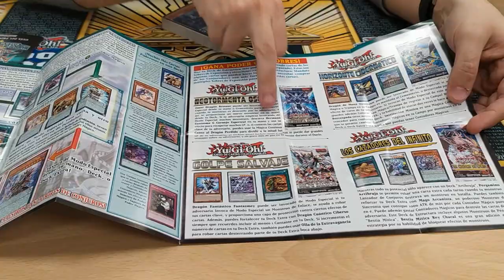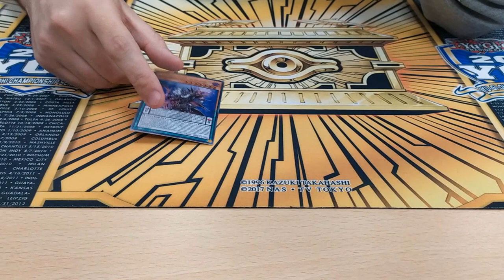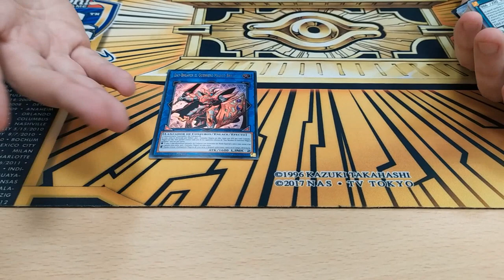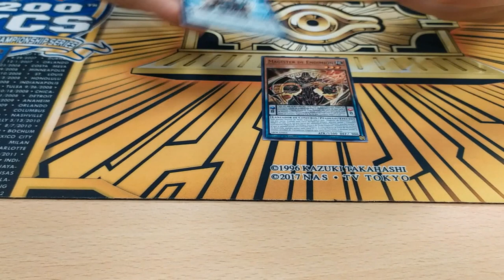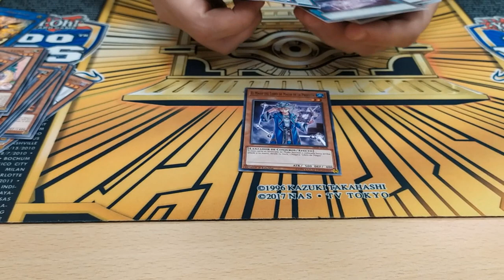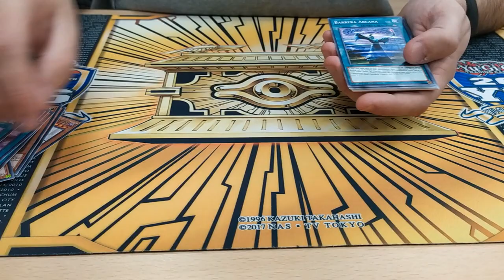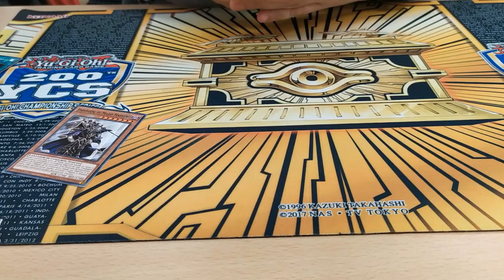PRESENTACIÓN BARAJA DE ESTRUCTURA: MANDATO DE LOS CONJURADORES